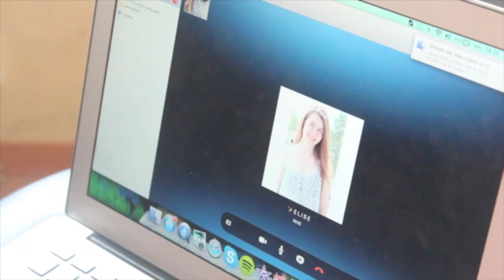Sommer: Forventninger VS Virkeligheten | Kristine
ÅPNE FOR MER

GRAN CANARIA ER EN ØY SOM TILHØRER SPANIA JEG VET JEG VET

♥ REDIGERINGSPROGRAM
Jeg bruker iMovie som bare er tilgjengelig på MacBook.

Kik: kristinehbremnes
Vine: kristinebremnes